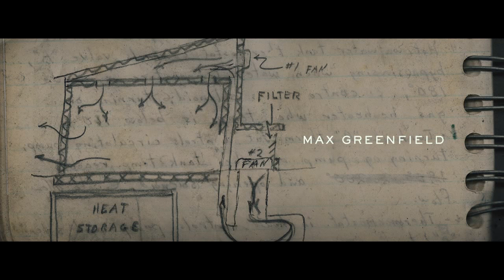Best Music Scenes In Movies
this video contain some of my best musical movie scenes,  i hope you enjoy it.